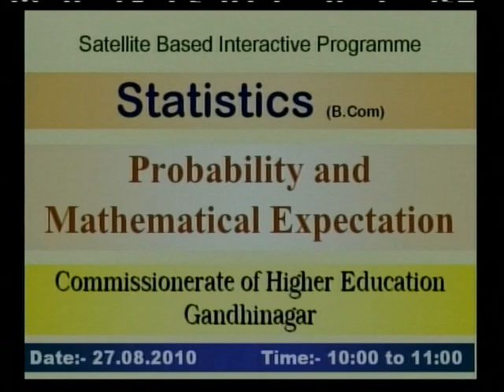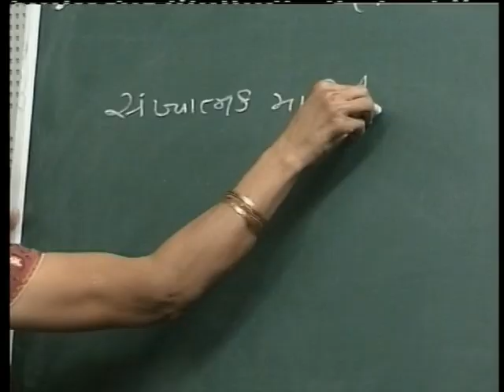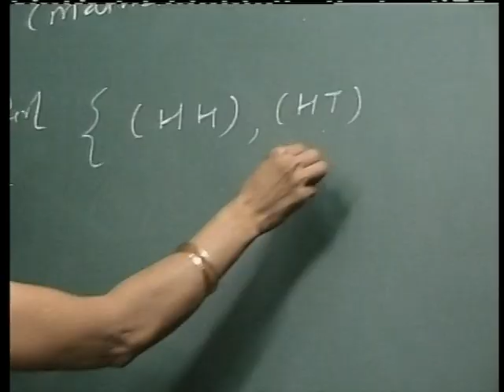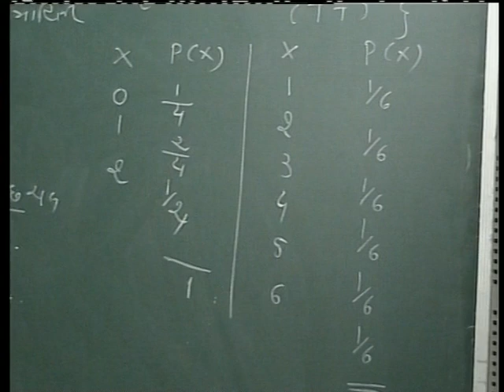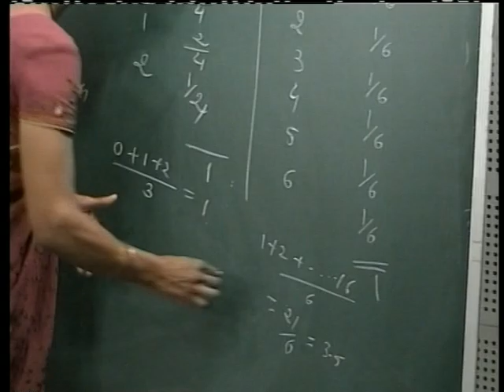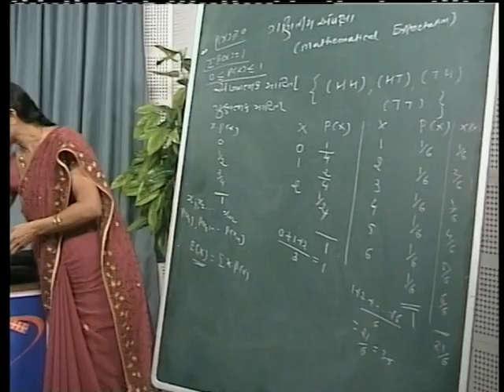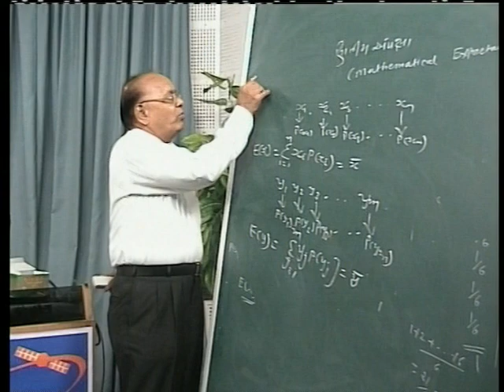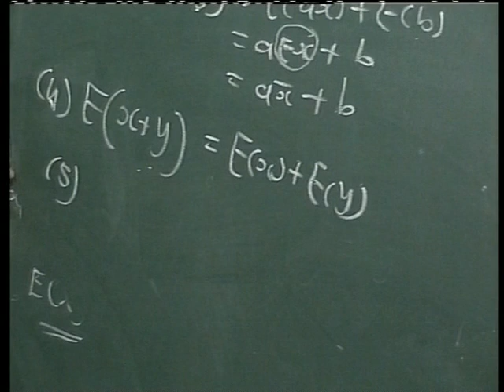PROBABILITY & MATHEMATICS 1